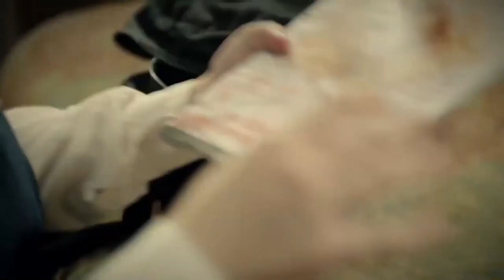The Innocents Turkish Drama Urdu Dubbed Official Trailer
The Innocents's story: Han leads a double life as the head of his dysfunctional family to balance his obsessive sisters and bedridden father. After receiving the compassion he needed from a stranger through a car accident, he has the courage the break the family pattern.

Ezgi Mola, Merve Dizdar, Birkan Sokullu, Farah Zeynep Abdullah, and other brilliant actors are playing in “The Innocents’’.

Production company: OGM Pictures
Producer: Onur Güvenatam, Pelin Ekinci Kaya, Ayşıl Tay
Director: Çağrı Vila Lostuvalı, Çiğdem Bozali, Ender Mıhlar
Senarist: Deniz Madanoğlu, Rana Mamatlıoğlu, Gülseren Budayıcıoğlu
Genre: Drama